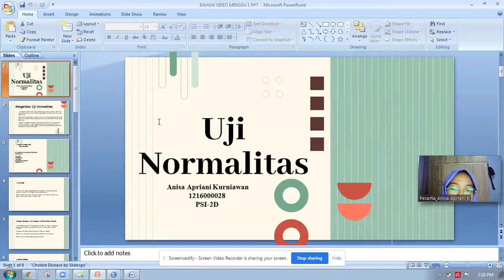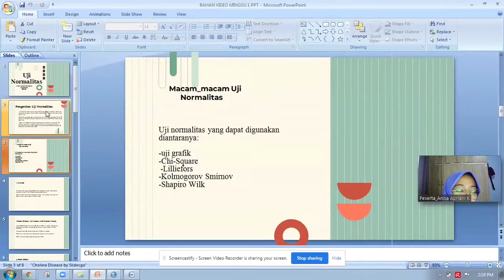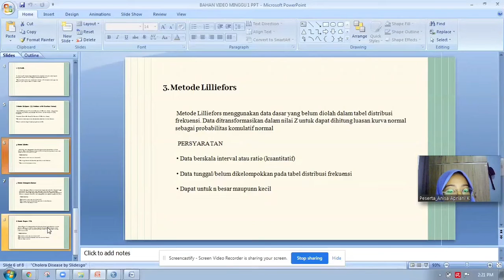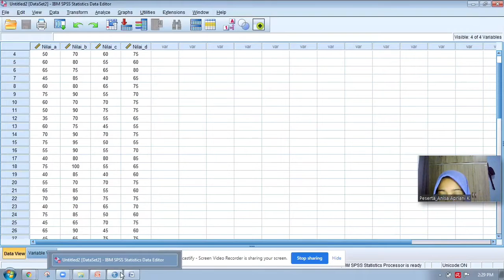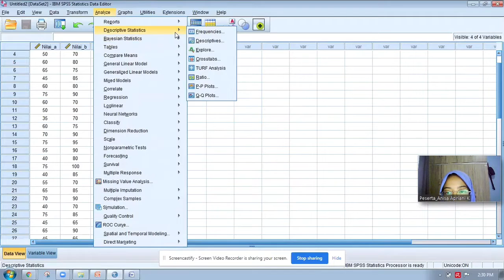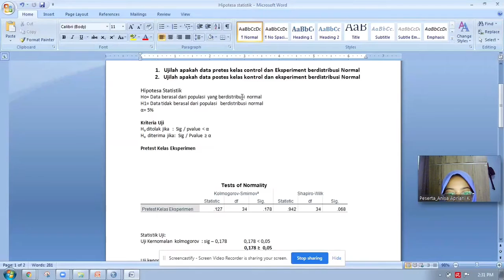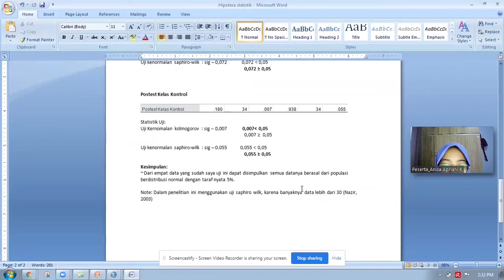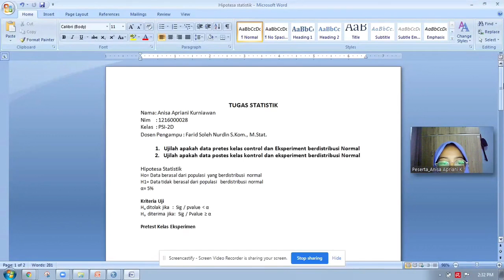Anisa Apriani Kurniawan_2D_1216000028_Uji normalitas